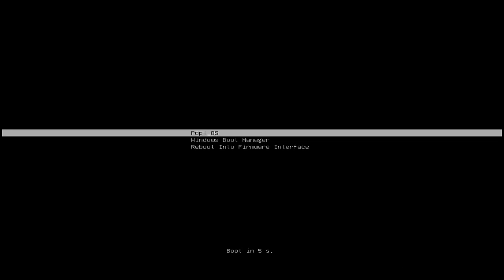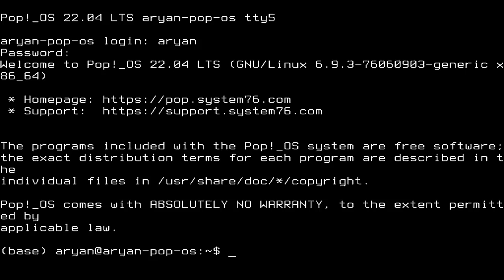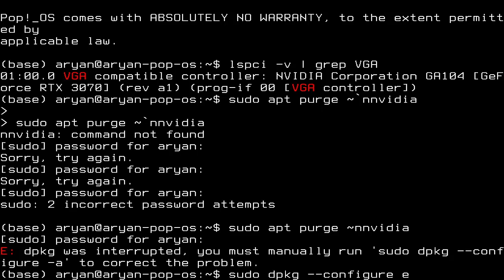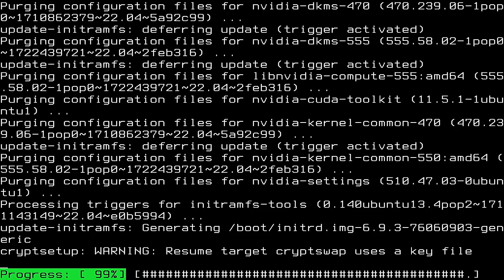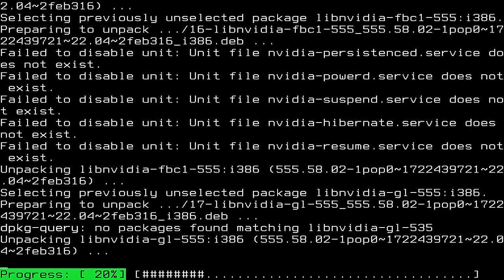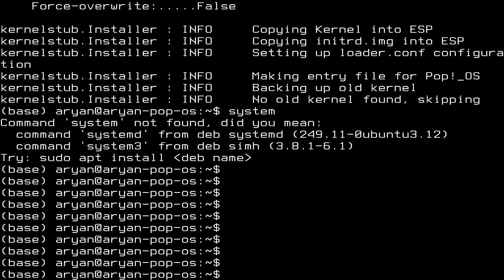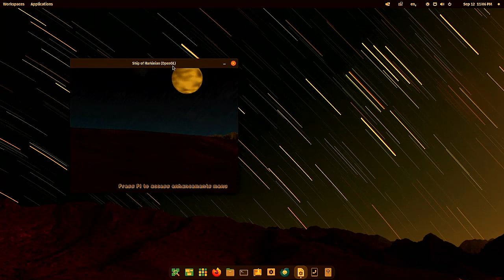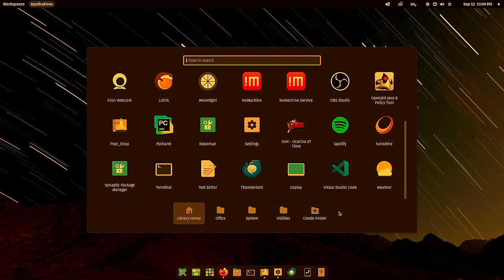Fixing a broken Pop!_OS Install after NVIDIA driver update (Easier than you might think!)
Reinstall NVIDIA Driver

If your system is equipped with NVIDIA graphics, a recent update might be causing the login issues. (Usually, NVIDIA driver issues will prevent the login screen from loading at all; however, it's still worth reinstalling if you are unable to log in after the above steps.) Run these commands to determine if your system has NVIDIA graphics:

      lspci -v | grep VGA

To remove the NVIDIA driver, run the following:

      sudo apt purge ~nnvidia
      sudo apt autoremove
      sudo apt clean

After the NVIDIA driver has been removed, add it back using the following commands:

sudo apt install system76-driver-nvidia

After the installation has completed, type sudo systemctl reboot and try logging in again.

sudo systemctl reboot